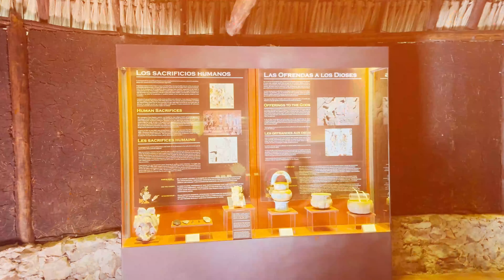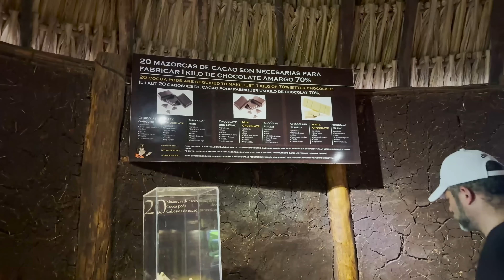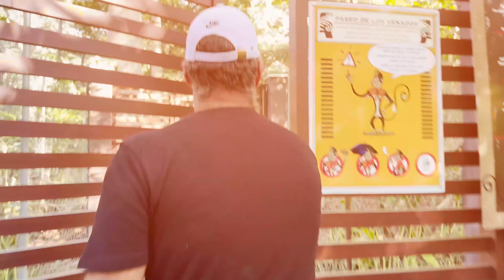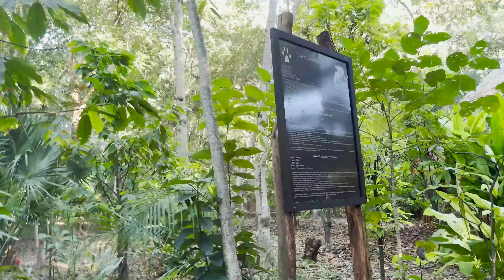🇪🇸 FAMILIA ESPAÑOLA queda IMPACTADA con estos LUGARES de MÉXICO 🇲🇽😱 **nunca vi algo así!!!**